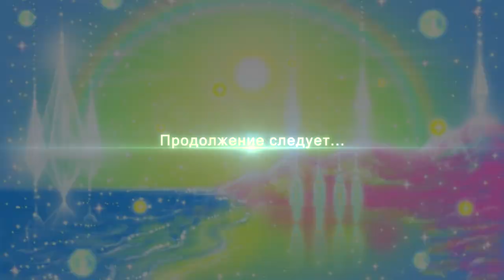🔥 Christmas Eve/✨🔥 Сочельник/Vigile✨🔥.417Гц.Поток.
🔥 Christmas Eve/
✨🔥 Сочельник/
Vigile✨🔥

Морозец трещит за оконцем,
И вьюга поёт, и метель!
А дома играет скрипка:
Нежнейшая карусель
из звуков, волнений и тонов,
из ласковых нежных частот...
Теплом от свечей веет,
Свет озаряет весь дом.

🎨: Svetonosnaya
300X300(mm), paperboard, oil/
картон, масло, dec./дек.,2021.
✨ The price is contract/
Цена договорная.

При написании работы использован урок с ютуб-канала "АРТ Клякса".